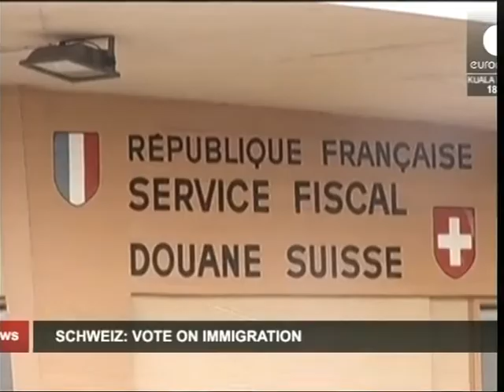REFERENDUMI NE ZVICER VOTIMI PER NISMEN E KUFIZIMIT TE EMIGRACIONIT NE VEND LAJM